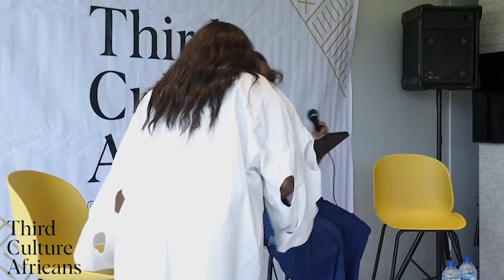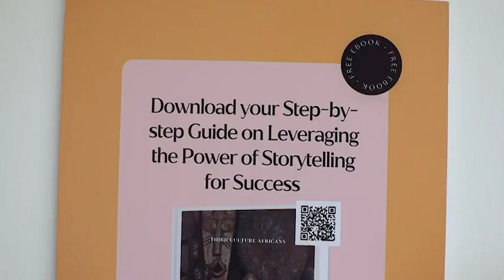Managing Wealth, Media, & Empowering African Women: A Conversation with Arese Ugwu & Nkiru Nbalonwu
Join us for a captivating discussion on wealth management and empowerment with Arese Ugwu and Nkiru Nbalonwu. Learn from these influential leaders as they share practical tips and insights tailored to the modern African woman. From demystifying finances to amplifying African voices globally, this conversation is packed with inspiration and actionable advice. Tune in now and take the first step towards financial empowerment!

The key moments in this episode are:
00:00:00 - Introducing Third Culture Africans
00:02:14 - The Goal of Third Culture Africans
00:04:16 - Shailene Quails&#39; Story of Stories
00:11:34 - The Power of Storytelling
00:18:18 - Smart Money Woman on Netflix
00:19:34 - The Power of Financial Literacy
00:27:47 - The Impact of Storytelling
00:28:50 - Celebrating African Culture
00:30:54 - Creating Compelling Characters
00:34:08 - Balancing Storytelling
00:36:04 - The Importance of Balancing African Storytelling
00:39:18 - Beginning Your Storytelling Journey
00:42:18 - Frustration as a Driving Force
00:45:36 - Embracing Vulnerability in Storytelling
00:48:51 - Storytelling from Frustration
00:53:13 - Impact of Nigerian Men on Women Worldwide
00:55:37 - Definition of Success
00:57:31 - Book Recommendations for Storytelling
01:00:02 - Thanking the Audience and Closing Remarks

The Third Culture Africans Podcast, hosted by Zeze Oriaikhi-Sao, provides a platform
for guests like Arese Ugwu and Nkiru Balonwu to share and discuss their experiences in
using storytelling as a tool to shape narratives around African culture. By celebrating
diverse African narratives, the podcast aims to refrain the image of Africa, fostering
understanding, cultural appreciation, and positive representation. The discourse
engagingly touches on empowerment, financial literacy, and the power of storytelling,
making the podcast an inspiring resource for aspiring African storytellers to learn from
these experiences.
● Check out The Smart Money Woman by Arese Ugwu for practical financial
advice and inspiring storytelling.
● Explore The Richard Different by Susan Howich for a captivating and timeless
read that has stood the test of time.
● Discover So Long a Letter by Mariama Ba for a thought-provoking and impactful
story about womens experiences.